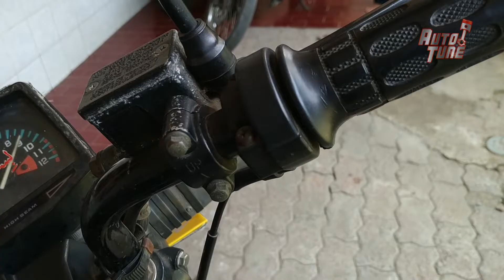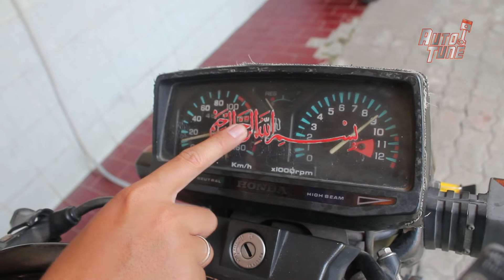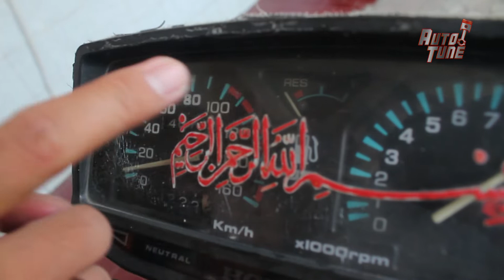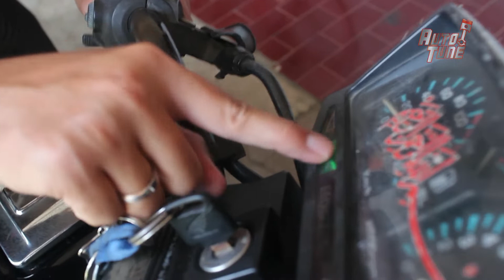Honda GL Max Neotech 1996 | Motkas Pilihan | Bike Review | Autotune.id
Review Motor Bekas Honda GL Max Neotech 1996

Autotune Indonesia source of automotive news, car and motorcycle review